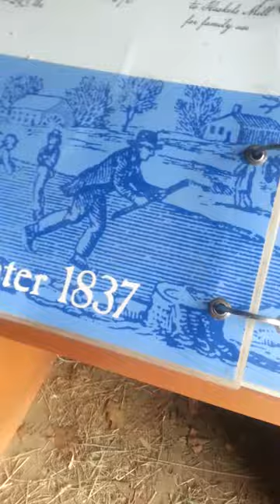Sturbridge village - checking out the barn from 1837 and the sheep